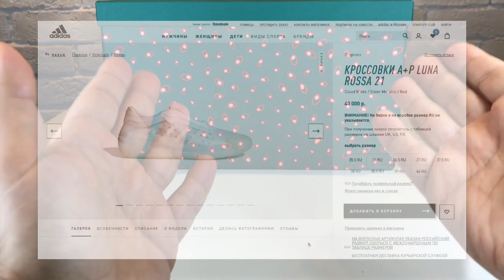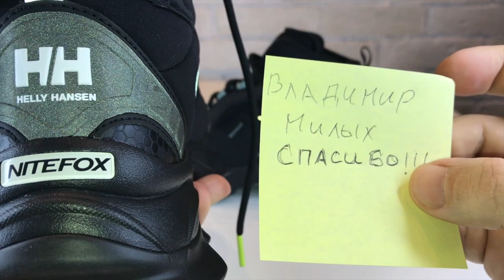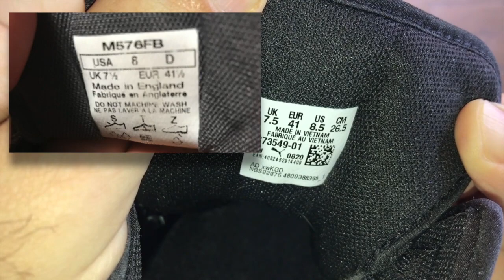Обзор зимних кроссовок PUMA NITEFOX BOOT HELLY HANSEN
Друзья, привет! Вы уже подобрали подарки на Новый год? А я вам пока подготовил обзор на PUMA NITEFOX BOOT HELLY HANSEN. На мой взгляд данный экземпляр не лучший подарок, да простит меня PUMA))) Всем приятного обзора!
На всякий случай оставлю вам ссылку на модель, ведь на вкус и цвет друзей нет!)